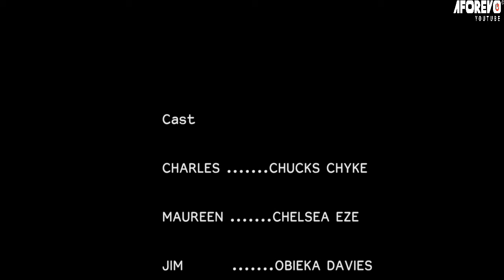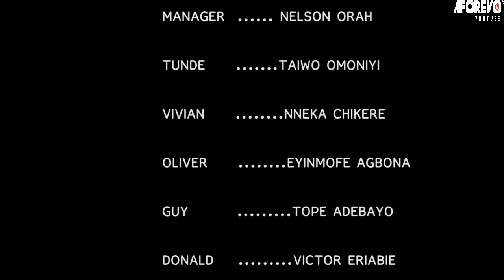Ce Film Basé Sur Une Histoire Vraie Vous Fera Verser Des Larmes Pour Toutes Les Mères Célibataires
Un Film Nigérian mettant en vedette; Nuella Njubuigbo